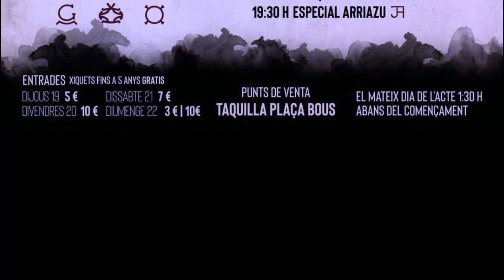✅2021 MONTSERRAT 25 ◾ Desafio 3 Ganaderias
2021 MONTSERRAT 25 ◾ ESPECTACULAR Desafio de 3 Ganaderias V.Machancoses, La Paloma,  y Hnos.Monferrer